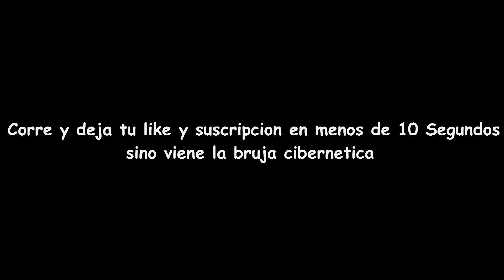FIFA 18 | SBC "Sporting de Lisboa" | NUEVO SOBRE TOP DE 45.000 POR 15.000 !!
PAGINA MONEDAS MAS BARATA Y CON EL CODIGO beltran TENDRAS UN % DESCUENTO!!

*CANAL donde podras ver videos sobre SBC ( Squad Builder Challenge ), Resumenes y Recompensas Semanales y Mensuales de Fut Champions, Retos y Finales de Futs Drafts, Plantillas baratas y caras para Fifa Ultimate Team, Tradeos para poder ganar monedas sin jugar partidos, hacer Packs Openings ( Abrir sobres xd)  y mas cosas que puedas hacer con el FIFA 18 ULTIMATE TEAM

LISTA DE VIDEOS EN FIFA 18

▶️ MITOS DE FIFA 18

▶️PACK OPENINGS FIFA 18

▶️TRUCOS PARA GANAR MONEDAS EN FIFA 18 (TRADEOS)

▶️LA SOLUCION MAS BARATA DE LOS SBC EN FIFA 18

▶️RECOMPENSAS Y RESUMENES FUT CHAMPIONS FIFA 18

▶️FUT DRAFT FIFA 18

▶️PLANTILLAS FIFA 18